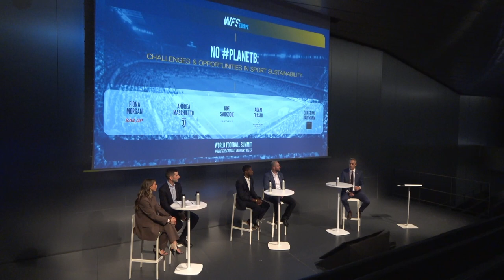The opportunities & challenges in sports sustainability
Meeting the ESG goals is not an option, and the sports industry seems to have gained more conscience of it over recent years.

Alternatives in consuming sport have exponentially increased in little time, and in parallel so has the concept of carbon footprints arising from these games.

More importantly, this means there are no alternatives but to find ways to make matches, tournaments, and sports overall more sustainable. Innovation & sustainability are linked and football can act as a perfect bridge between them.

Athletes and clubs around the world are coming together to gain a better understanding of this, in order to work together towards a healthier planet.

The World Football Summit stage was witness to an amazing lineup of speakers who shared frameworks for all football industry leaders to learn from:

- Fiona Morgan - @SailGP
- Andrea Maschietto - @Juventus
- Christian Hartmann - Global Sustainability Benchmark in Sports
- Kofie Sarkodie - Ninetyplus LLC
- Adam Fraser - @LaureusSport